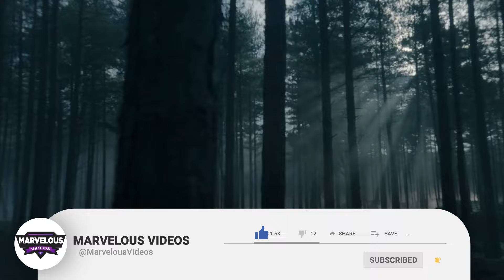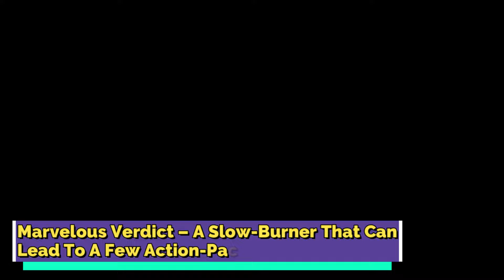House of the Dragon Season 2 | Episode 6 Ending Explained - Is Aemond's Death Very Close? -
Unleash the fury of dragons as we dive deep into House of the Dragon Season 2 Episode 6! This in-depth breakdown explores every shocking twist, revealing hidden meanings and unraveling the mind-blowing ending. From the epic battle to the fate of beloved characters, we uncover the secrets behind the Black Queen and the growing tensions between the Greens and Blacks. Don't miss our expert analysis and theories on what lies ahead in this epic saga!